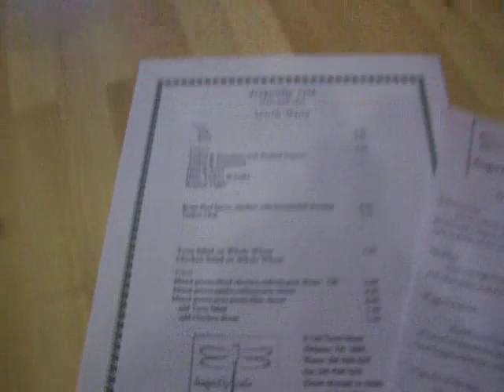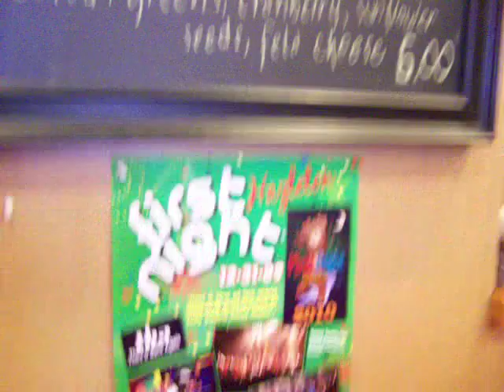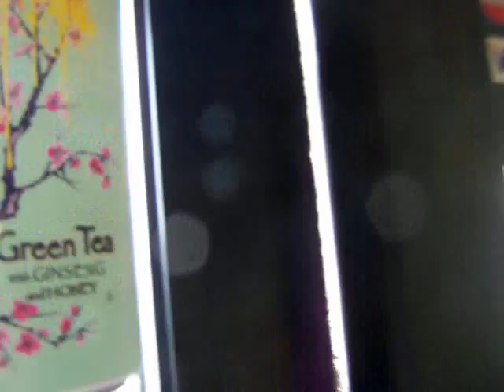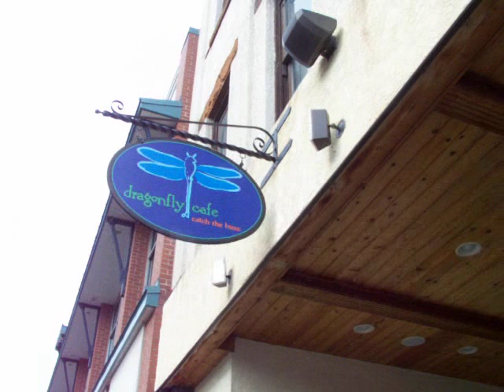Artist Kathy Dobash:Coffee, Sky and a Dragonfly in Downtown Hazleton, PA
Brief video about the Dragonfly Cafe located in downtown Hazleton, PA.

I wish I was a dragonfly on the ceiling! Hazleton news article12/29/09 A big thank you to Dragonfly cafe for the painterly opportunity. I also would like to thank Hazleton Standard Speaker staff writer Kelly Monitz and photographer Jamie Pesotine.

Side note to Jamie:

I am so glad you like the "Shoes-I -Wear" and my self portrait feet photographs! We should have a chat sometime about photography and art at the Dragonfly Cafe over coffee sometime!

Progress with sky ceiling mural at Dragonfly Cafe, Hazleton, PA
12/27/09
To view photos of the process go to:

If you are curious about my art here in Hazleton you might want to visit us during our First Night Hazleton 2010 event. The Dragonfly is one of the downtown businesses open during our festivities. For more information about First Night Hazleton 2010 go to:

Find the Dragonfly!

Dragonfly Cafe
9 East broad Street

City cafe owner, local artist pair for dragonfly mural - News ...Dec 29, 2009 ... Standard Speaker.

ceiling at the front of her downtown Hazleton café. .. .. ... Peg Bono always wanted a sky scene on the . one of her customers - local artist Kathy Dobash - about her concept off .